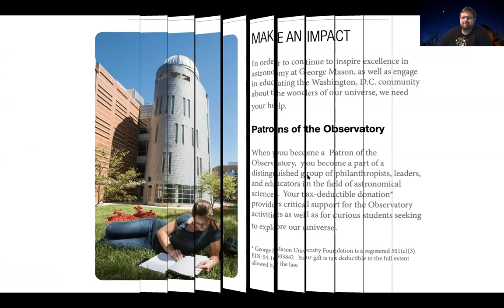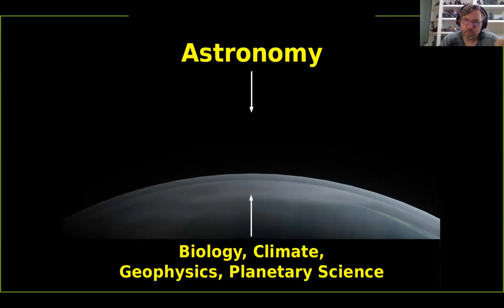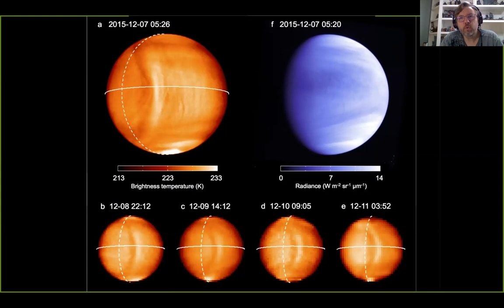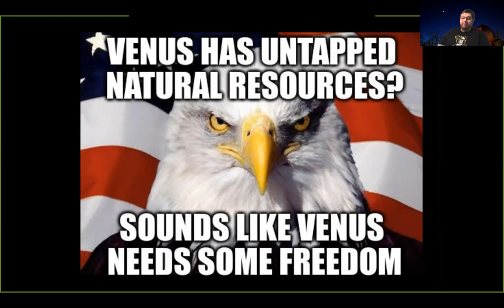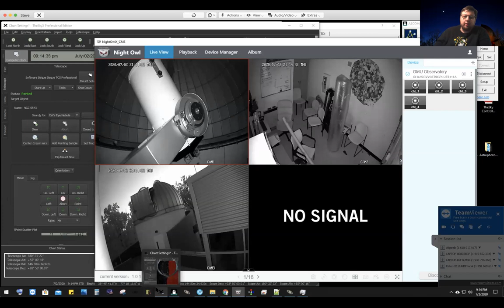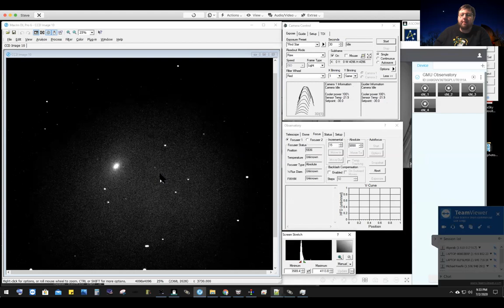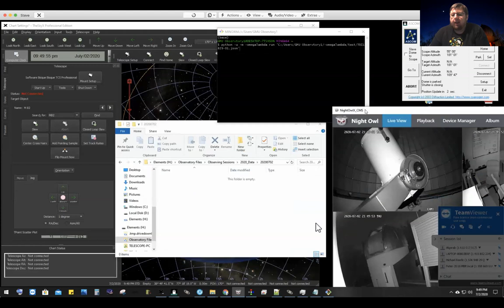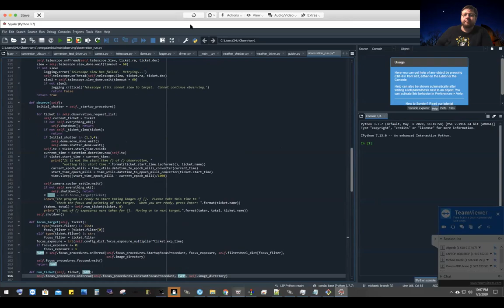July 2nd, 2020 Evening Under The Stars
July 2nd, 2020 Public Virtual Evening Under The Stars

Guest speaker: Dr Stephen Kane, UC Riverside

Telescope views: Messier 81 and 82, the nearly full moon, student research